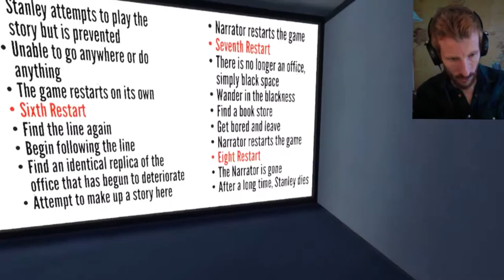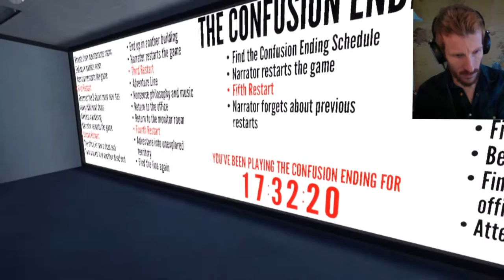Won't Get Lost Now :: The Stanley Parable #7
The Stanley Parable :: Episode 7 :: UniteTheClans
(AKA The Befuddled Narrator, Part II)

In the continuation of last episode's amazing journey our humble narrator introduces "The Stanley Parable Adventure Line" or "Line" for short.

The Line will lead us to adventure guaranteed! ...unless it lead us to the monitor room again, at which point the narrator and will put our differences behind us, ignore the Line and carve out a story of our own! ...unless the narrator ends up confusing himself and we end up in The Confusion Ending room.

I really hope that doesn't happen.

From Steam: "The Stanley Parable is a first person exploration game. You will play as Stanley, and you will not play as Stanley. You will follow a story, you will not follow a story. You will have a choice, you will have no choice. The game will end, the game will never end. "

Developer Galactic Cafe's Monetization and Let's Play Policy...